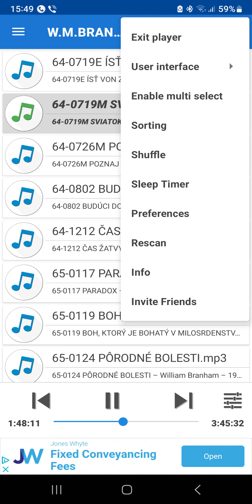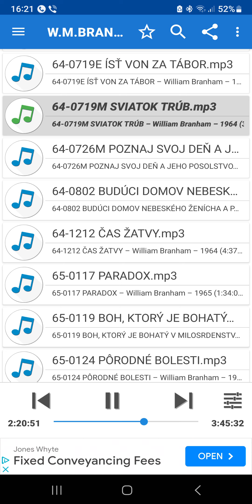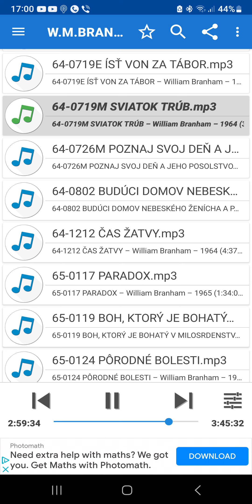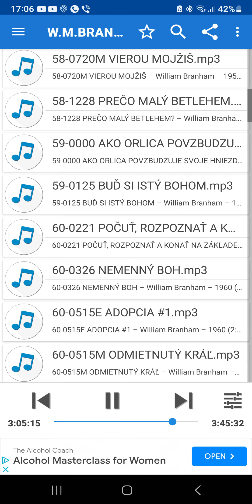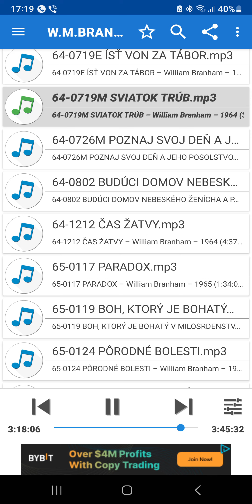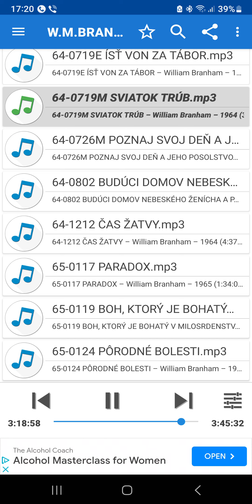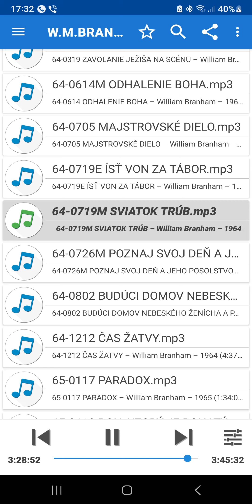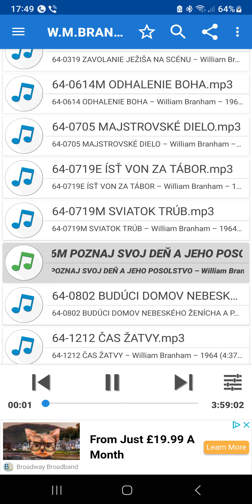640719 - Sviatok TRÚB